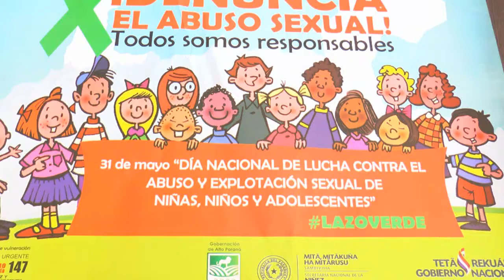Canal 48 HD - 31 DE MAYO “CAMPAÑA DE LAZO VERDE”